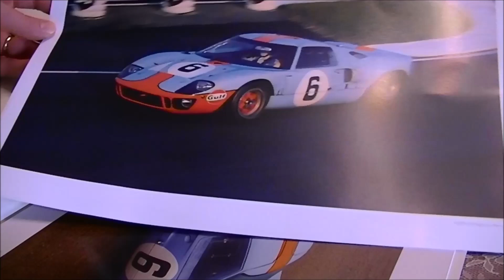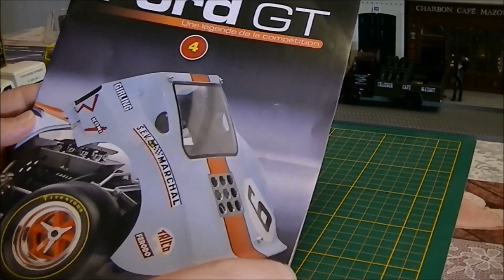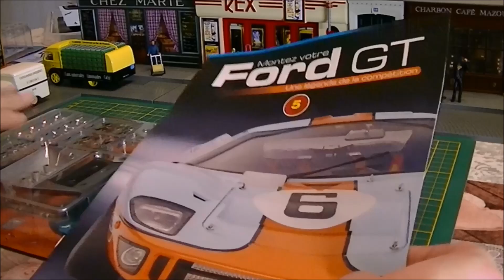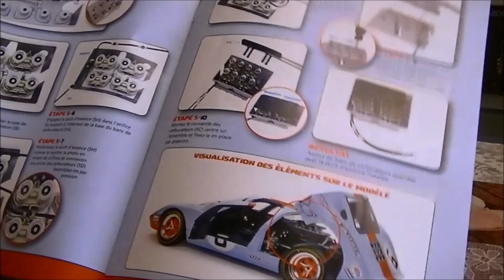Je construis une Ford GT40 au 1/8 Altaya montage fascicule 4 et 5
Présentation et montage des fascicules 4 et 5.